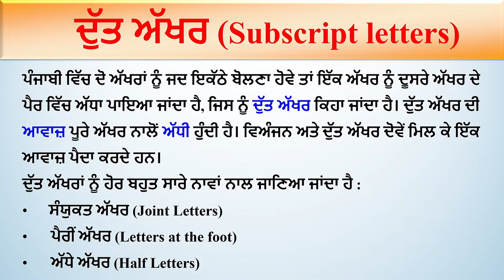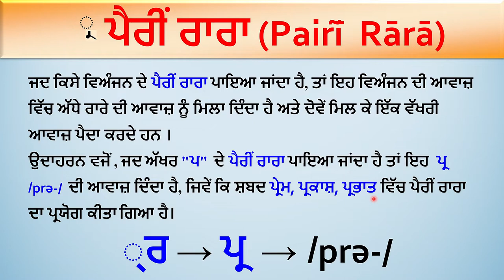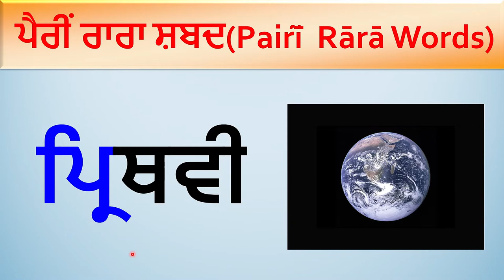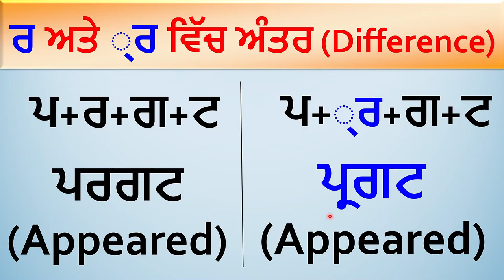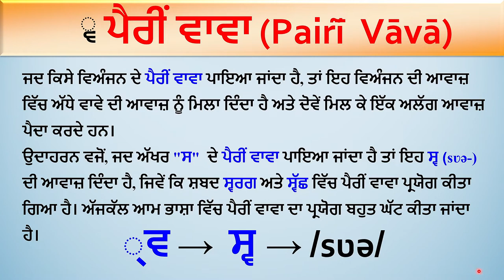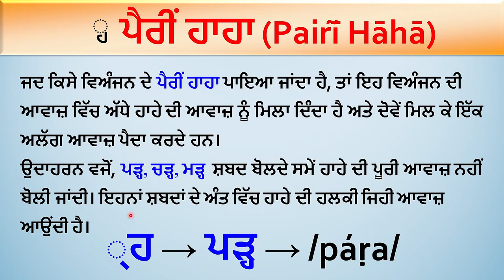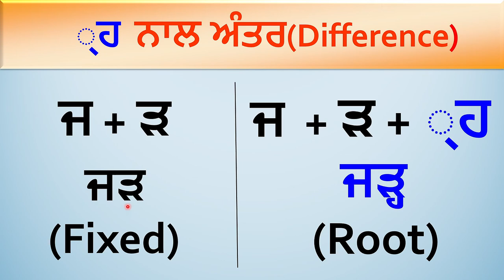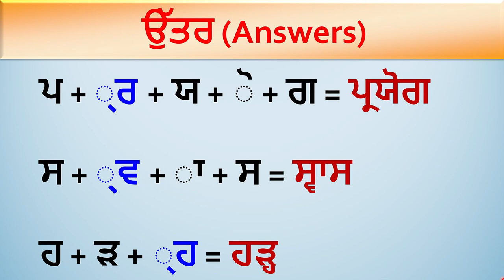Punjabi Dutt Akhar | Pairī̃ Akhar | Half Letters | ਦੁੱਤ ਅੱਖਰ | ਪੈਰੀਂ ਅੱਖਰ | ਅੱਧੇ ਅੱਖਰ | GV Kidz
Welcome to GV Kidz.

The objective of this channel is to learn and promote Punjabi language and literature. In our videos,  you will learn how to speak, read, and write Punjabi easily.

We will start by learning individual punjabi letters wherein we will focus on explaining the pronunciation, sound and words starting with that particular letter and then explain writing that letter in easy steps.

After completing Punjabi Alphabets, we will learn Mukta Words, Punjabi Grammar and hence learning how to make a sentence in punjabi language. Then, we will practice our punjabi language skills by learning more vocabulary in punjabi language in different areas.

In this video, we are learning ਪੈਰੀਂ ਅੱਖਰ (Letters at the foot):

                                                                           ੍ਰ  ਪੈਰੀਂ ਰਾਰਾ (Pairī̃  Rārā)
                                                                           ੍ਵ  ਪੈਰੀਂ ਵਾਵਾ (Pairī̃  Vāvā)
                                                                             ੍ਹ  ਪੈਰੀਂ ਹਾਹਾ (Pairī̃  Hāhā)

Hope to see you in all our coming videos.